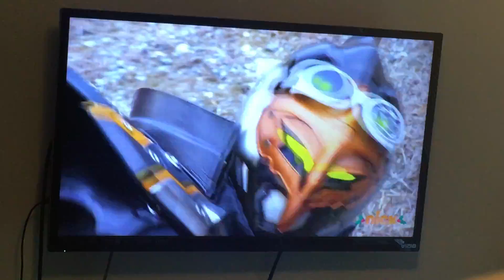Final Blaze Fight. Power Rangers: Beast Morphers.